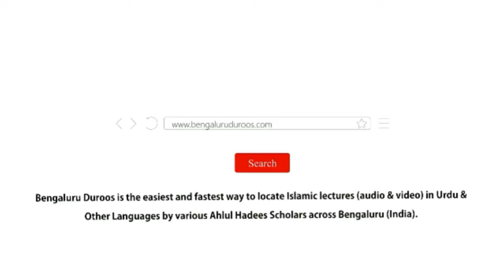Silsila-e Shubhaat (Ep 1) | Mauzu Ka Ta'aruf by Shaykh Hafiz Abdul Haseeb Madani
Topic: Mauzu Ka Ta'aruf

٠٠٠٠٠٠٠٠٠٠٠٠٠٠٠٠٠٠٠٠٠٠٠٠٠٠٠٠٠٠٠٠٠٠٠٠٠٠٠٠